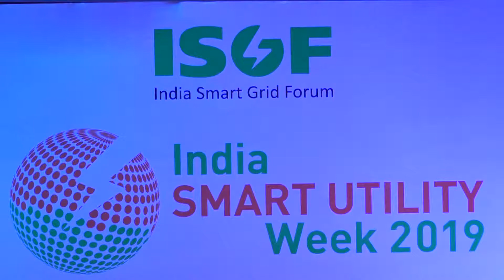ISUW 2019 | Debasish U Banerjee,CESC, Kolkata |Inauguration of ISUW 2019 Conference